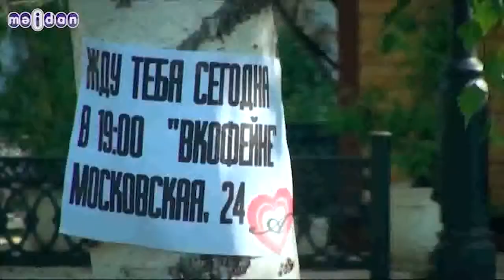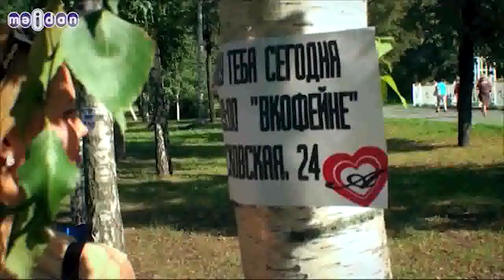06 Айнур Каюмов Син бит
06.Айнур Каюмов - Син бит. avi